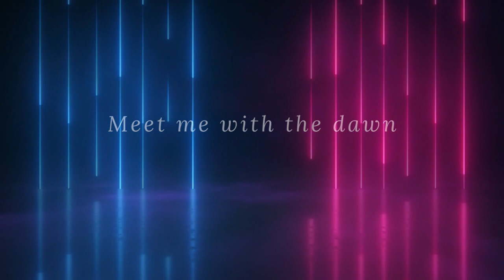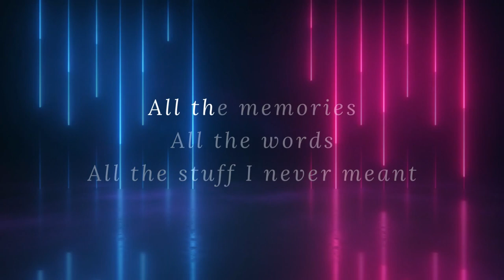Finding My Memories by Yehezkel Raz featuring Sivan Talmor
Welcome to Cinematic Music.

On this channel you will find the best background cinematic music from independent artists. My intention is to promote them with these videos.

M.D.